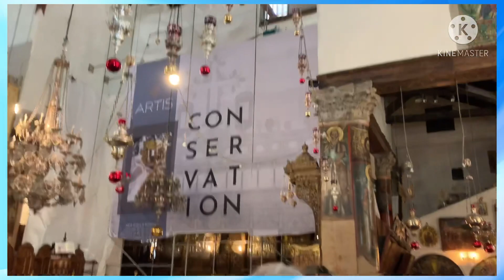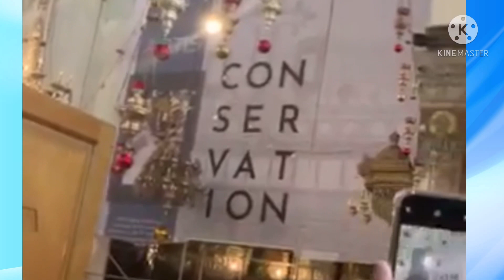BIRTHPLACE OF JESUS|| CHURCH OF THE NATIVITY AND PILGRIMAGE ROUTE BETHLEHEM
Bethlehem is a Palestinian town south of Jerusalem in the West Bank. The biblical birthplace of Jesus, it’s a major Christian pilgrimage destination. The birth is marked by an inlaid silver star in a grotto under the 6th-century Church of the Nativity, which shares Manger Square with the 15th-century Church of St. Catherine and the 1860 Mosque of Omar.